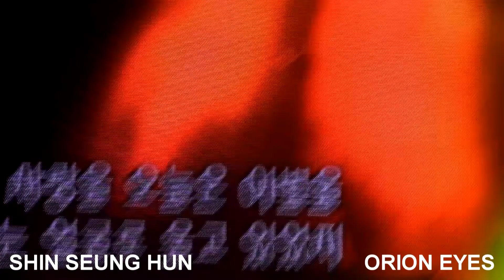신승훈 보이지 않는 사랑 Shin seung hun @ 경희대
발라드 황제 신승훈 !!!
Shin seung hun is the emperor of ballad.
INTERNATIONAL PRESS ORION